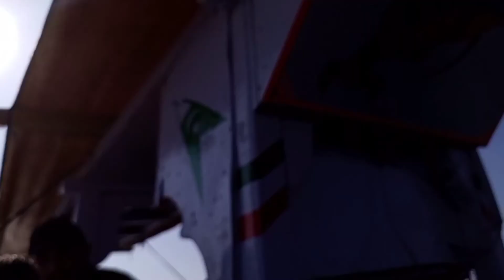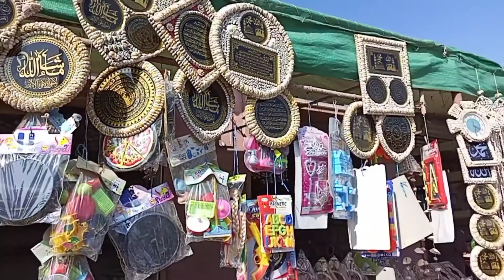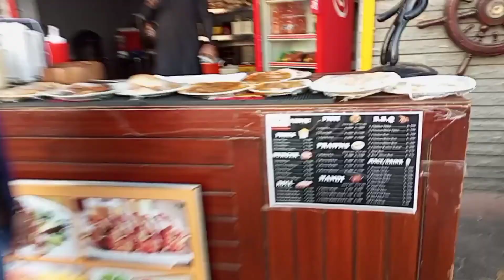VLOG!(FAMILY PICNIC AT THE MANORA BEACH) KEMARI TO MANORA BY BOAT⛵ MANORA BEACH PARK RENOVATION🏞️